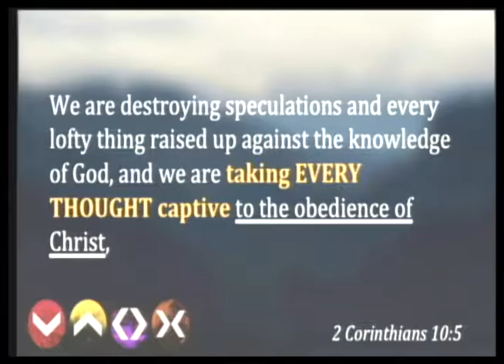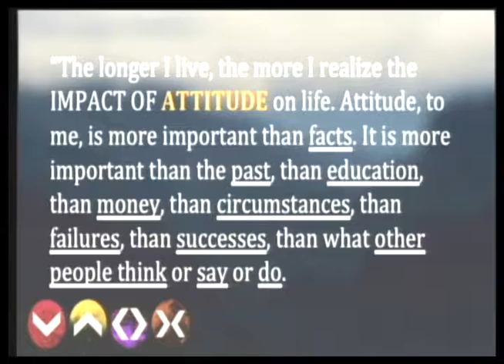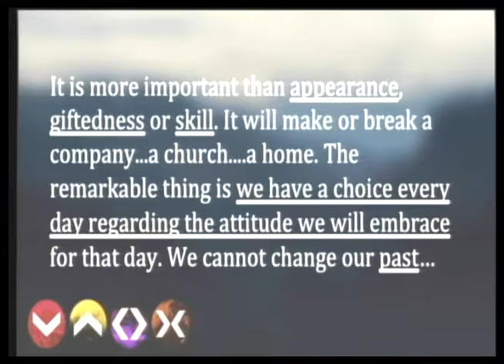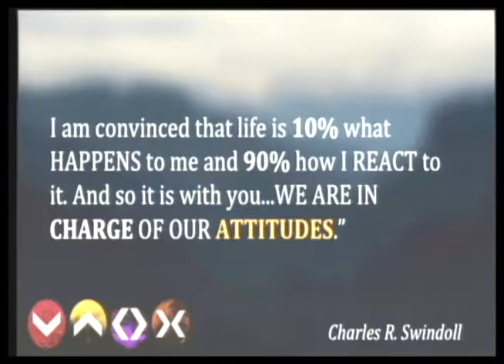September 25, 2016 - The Way to Victory